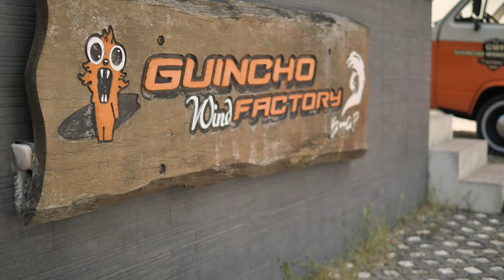Reedin Kite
a Test of the new Reedin Kite "Super Model" 2020 in Portugal with Paulo Silva from Guincho Wind Factory and video made by ( UKP company a Video and Photo Production Company Email